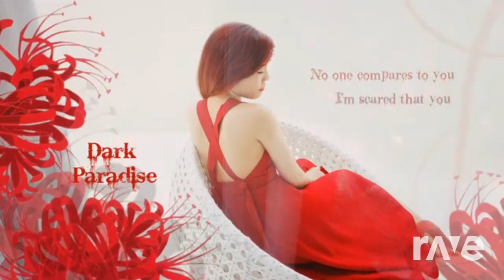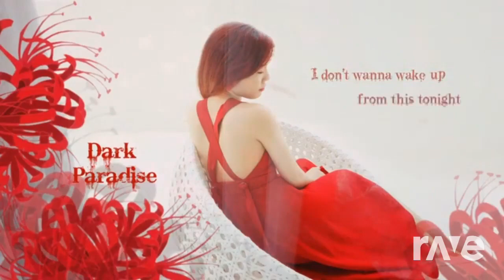My World Scare You And A Gun Doesnt?